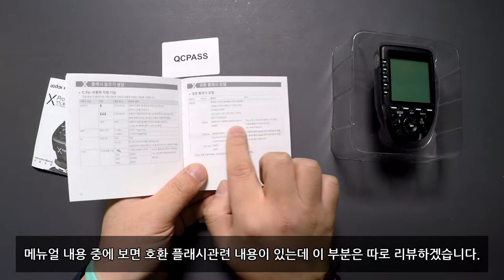고독스 XPRO N UNBOXING!!! Godox Xpro Nikon Transmitter Unboxing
고독스의 무선 동조기, Xpro Nikon.Ver의 언박싱영상입니다.